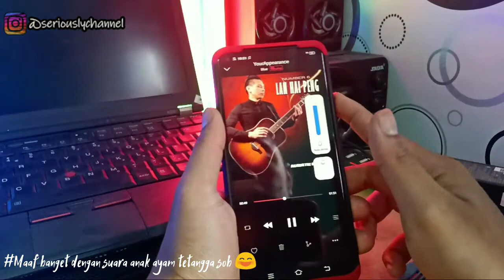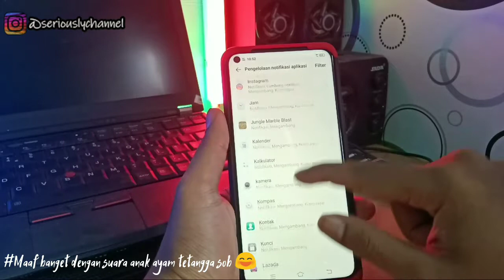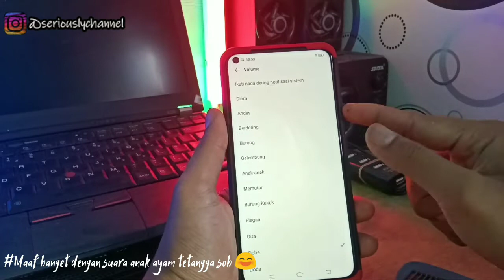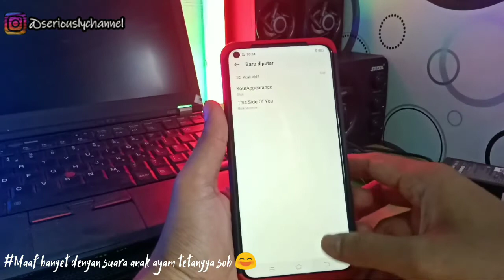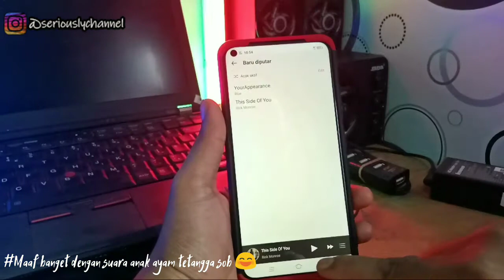Mengatasi Speaker Hp Tiba-Tiba Tidak Bersuara Tanpa Bongkar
Hallo Sob. Akhir- Akhir Ini banyak sekali device yang rusaknya aneh ya sob. Padahal Hp nya Masih Baru loh! kok bisa ya?

Bisa Jawab dapat Pulsa Gratis dari saya 😎

Nah pada video kali ini kasusnya sedikit berbeda sob dari kasus kasus yang sebelumnya yaitu Speaker Tidak Bisa bersuara dan Mic Tidak Bisa Merekam.

Nah bagaimana cara mengatasi speaker hp yang tiba-tiba tidak bisa bersuara tanpa harus membongkarnya sob. Langsung Saja Ke video Di atas.

Kata Kunci Terkait:

cara mengatasi hp tidak ada suara
cara mengatasi speaker tidak keluar suara
speaker android
cara membersihkan speaker hp
cara mengatasi suara speaker hp pecah
cara mengatasi suara speaker hp xiaomi sember
langkah solusi memperbaiki suara speaker hp sember
suara speaker hp kresek kresek
mengatasi hp xiaomi tidak keluar suara
speaker hp tidak keluar suaranya
suara speaker hp tidak bersih

Catatan Penting:

- Nonton Video Sampai habis dan jangan  di skip supaya tidak menimbulkan kesalah pahaman di antara kita.
- Semua video yang saya share disini sudah di praktikka oleh saya sendiri jadi segala efek dan tingkat keberhasilan semua telah disampaikan di setiap video.

* Jika ada request untuk video terbaru silahkan berkomentar di bawah video atau chat langsung di instagram

All Music